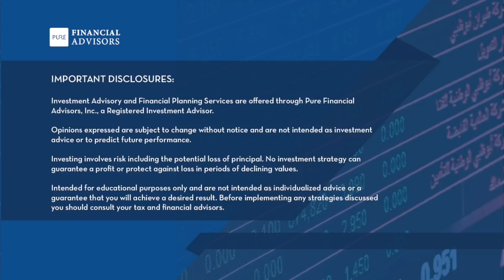Early Retirement Spitball Analysis - 341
Today on Your Money, Your Wealth® podcast 341 with Joe Anderson, CFP® and Big Al Clopine, CPA, some YMYW listeners have had enough of the 9 to 5 and are ready to punch early. Joe & Big Al spitball on whether they’re financially ready for a long, early retirement. Plus, the ever-popular Roth IRA conversions: how much to convert to Roth, when and how to pay tax on a Roth conversion, and why not pay tax on Roth conversions out of the retirement account you’re converting from? Podcast survey (final day!), financial resources, Ask Joe & Big Al On Air in the podcast show notes

00:00 - Intro
01:04 - Are We Ready for a Long Early Retirement? (Adam, FL)
08:11 - Spitball Analysis: Can We Retire Next Year? (Jason)
15:14 - Download Cracking the Financial Code at Any Age
16:02 - When Do I Pay Roth Conversion Tax? Can I Make One Estimated Payment and Avoid Underpayment? (Laurie, IL)
20:04 - Why Not Pay the Tax on a Roth Conversion From My IRA? (Hong, CA)
23:54 - Why Is It a Big Deal If I Pay Roth Conversion Tax From My Retirement Account? (Ellen, MN)
30:03 - Schedule a Free Financial Assessment
31:00 - How Much Can We Convert? (Buckeye Bill, Stow, OH)

Schedule a free assessment with one of our experienced financial professionals, either online, or at one of our many financial planning offices around the country

IMPORTANT DISCLOSURES:
• All information is believed to be from reliable sources; however, we make no representation as to its completeness or accuracy.